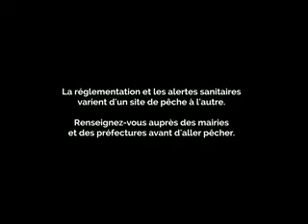Quelques bonnes pratiques de pêche à pied - moule - projet LIFE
Dans le cadre du projet LIFE, des petits clips vidéos ont été réalisés afin de connaître les bonnes pratiques en pêche à pied de loisir.
Dans cette vidéo nous retrouvons des conseils et explications sur la pêche à pied de la moule.